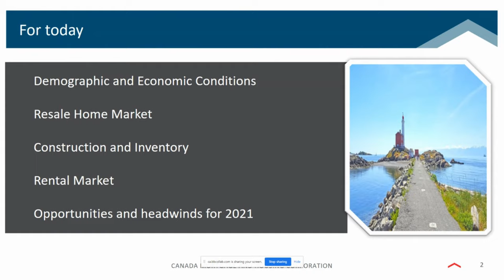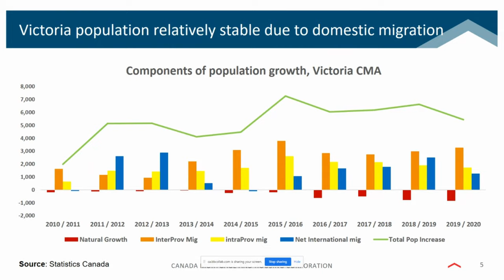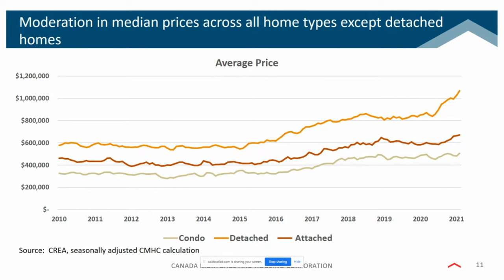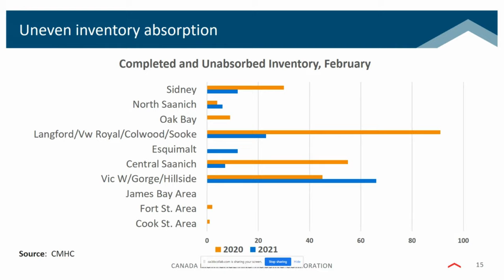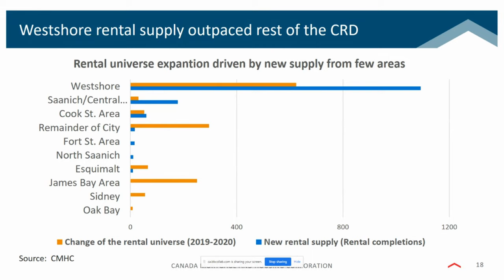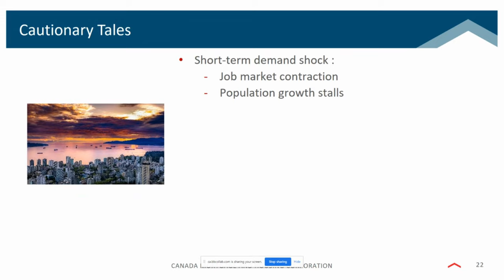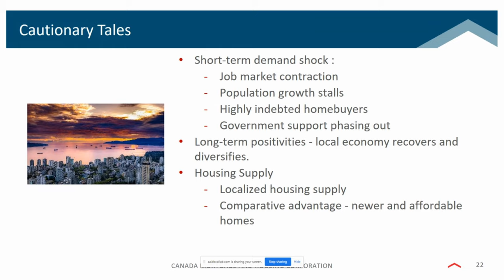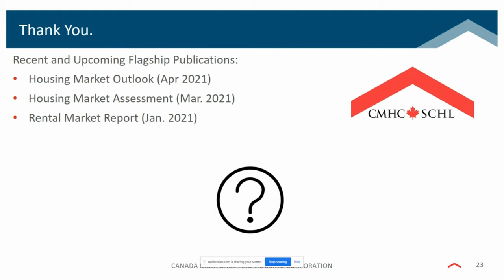ESUT Speaker Series CRD Regional housing market update